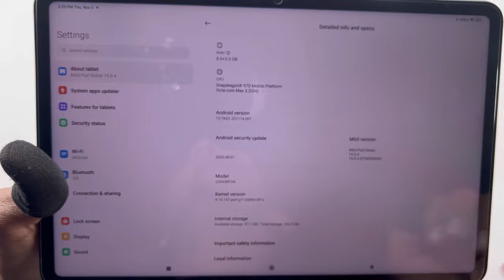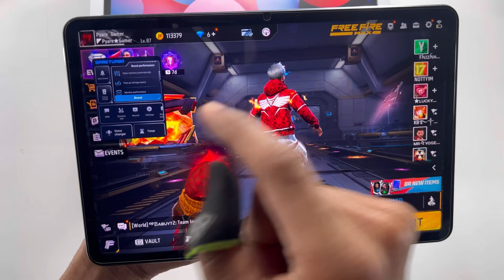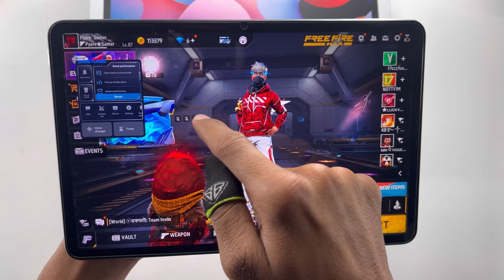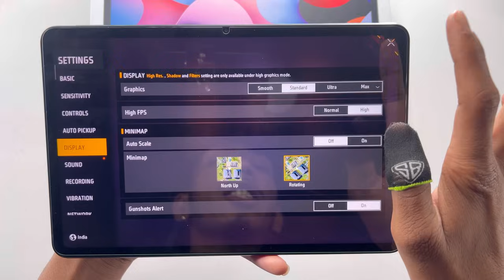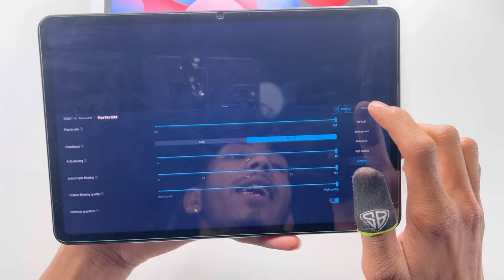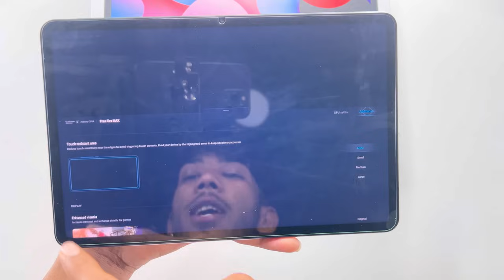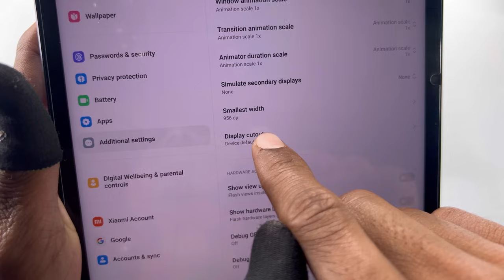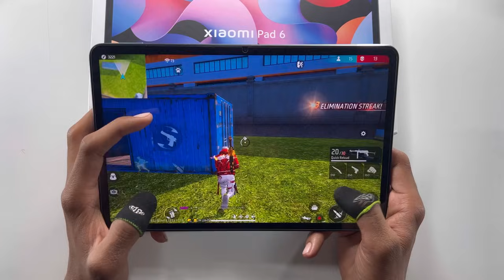Xiaomi Pad 6 game turbo all features test this pad comes snapdragon 870 CPU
gaming screen enhance brightness and saturation, voice changer,